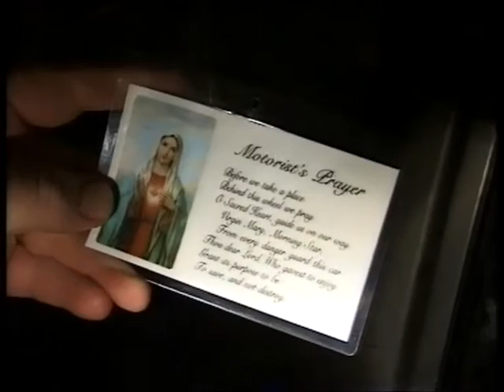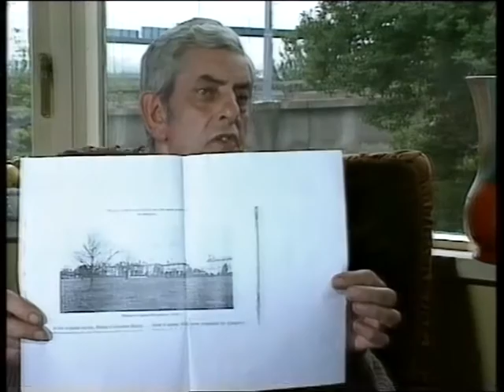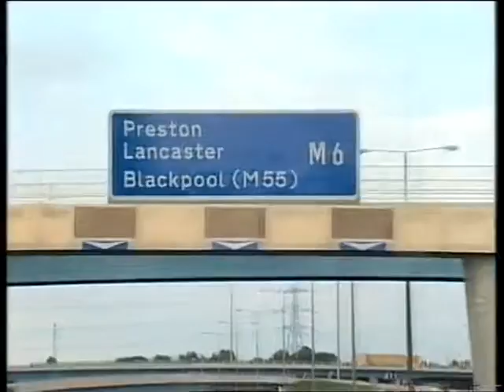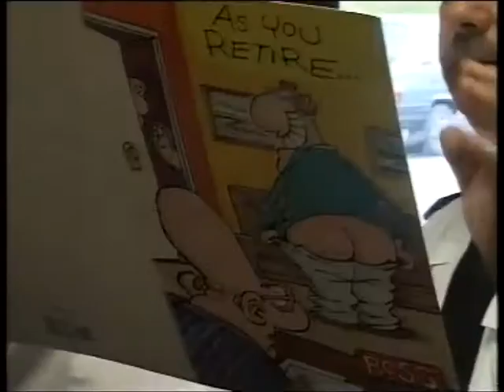Motorway TV Series 1999 CMPG Part 1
Central 1999 TV Series Motorway.

Not sure if I have all parts of this programme however I am uploading them as recorded off the TV.

Apologies for poor quality but this was originally recorded to VHS on Long Play.